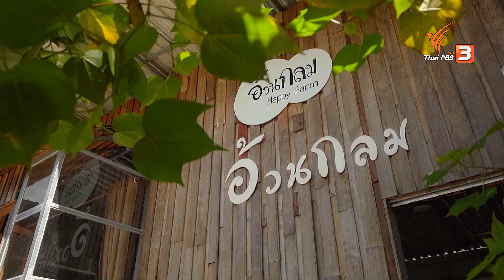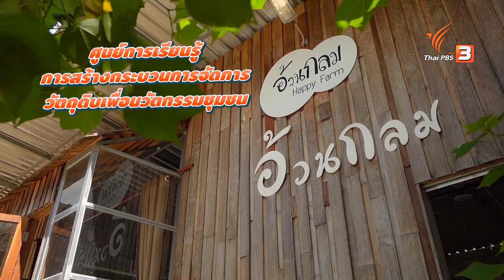สีฟางข้าว ศิลปะจากศิลปินชาวนา | ลุยไม่รู้โรย Super Active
สูงวัยไอดอล : พาไปพบกับเหล่าแม่ ๆ ที่อดีตเคยเป็นชาวนาที่ทำอาชีพเกษตรกร พอถึงวัยเกษียณก็ได้ผันตัวมาเป็นนักวาดศิลปะวัยเก๋า อีกทั้งยังเป็นนักผลิตสีจากธรรมชาติไว้วาดเองอีกด้วย โดยแม่ ๆ สูงวัยเหล่านี้มีครูสอนเป็นรุ่นลูกกลายเป็นเรื่องราวสุดน่ารัก เมื่อศิลปะแบบสมัยใหม่กับคนสูงวัยอยู่ด้วยกัน จะทำให้เรารู้จักความสวยงามที่มาพร้อมกับศิลปะอย่างแท้จริง

สำรับตำรับยาย : ไปรู้จักกับเมนู "ปลาร้าสับ" แห่งเมืองสุพรรณบุรี ที่มีวิธีการปรุงแต่งปลาร้าเป็นเอกลักษณ์ของตัวเอง ปลาร้าสับนี้แม้แต่ชาติพันธุ์เดียวกันก็มีสูตรต่างกัน เป็นปลาร้าไทยพวนแห่งเมืองสุพรรณบุรี ที่เลือกเอาแต่เนื้อปลาร้ามาสับรวมกับมะขามเปียก รสเปรี้ยวตัดความเค็ม (ไม่ใช้มะนาว) จากนั้นนำไปทอดไฟอ่อน ๆ ชอบกลิ่นกระเทียมก็ใส่กระเทียมเจียวให้เยอะ ๆ เมื่อสุกพร้อมหอมดีได้ที่ เอามาใส่จานแล้วกินกับผักต่าง ๆ

ติดตามชมได้ในรายการลุยไม่รู้โรย Super Active วันเสาร์ที่ 17 กันยายน 2565 เวลา 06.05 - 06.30 น. ทางไทยพีบีเอส หรือรับชมย้อนหลังได้ทาง